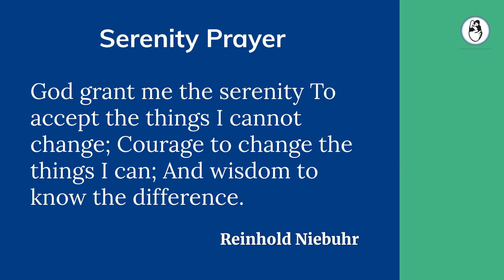Why Do Embryos Fragment in IVF Lab? Reasons for Embryos Fragmentation?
Patients know that their chances of getting pregnant depend on the quality of their embryos, which is why they get excited when they have top-quality blastocysts.

However, when their embryos start fragmenting and are graded as being poor quality by the embryologist, based on their morphology ( cell fragmentation occurs because the cells of the embryo ( called blastomeres) don't remain viable), they often go to pieces. Continue to watch the video to understand better.